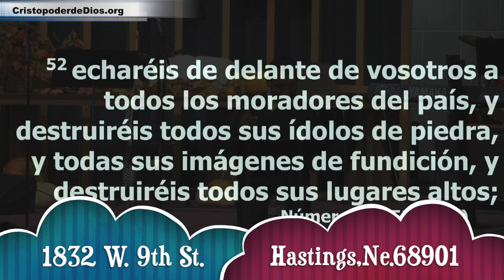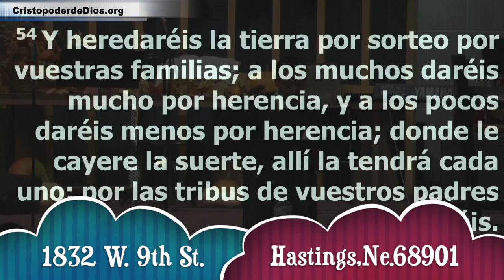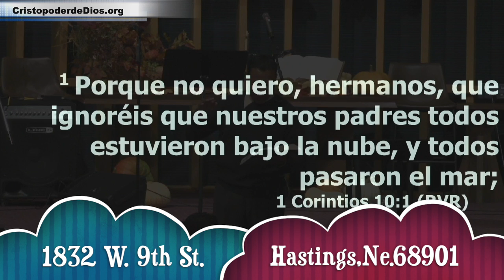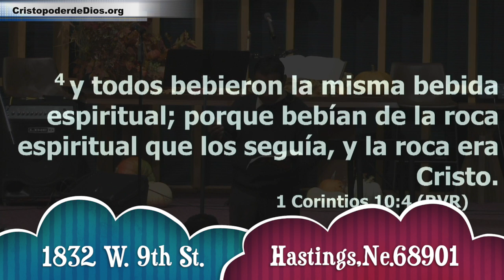Mi Jornada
Vivir en Tiempos